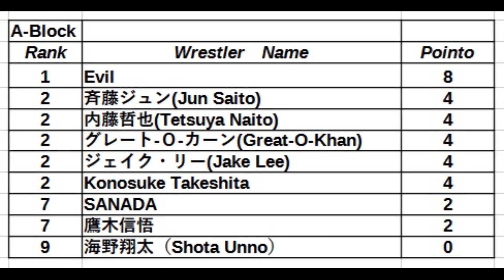SANADA vs 鷹木『H1 Highlander 2』（ファイプロワールド／PS4版） FIRE PRO WRESTLING WORLD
OP~01:40~本戦~星取表と戦績
お次も残暑の祭典『H1 Highlander 2』の続きです...
第31試合は
SANADA vs 鷹木信悟

果たして勝敗は如何に...

しょっぱい試合でしたらすいません...

レフリー：和田京平
ノーマルルール
30分1本勝負
リーグ戦2ポイント制

The next one is a continuation of the residual heat festival
"H1 Highlander 2"
Game 31 is on this card
SANADA vs Shingo Takagi

Thank you for your feedback, channel subscriptions, comments, advice, etc.

Referee Kyohei Wada
normal rules
30 minutes one match
2-point system in the league